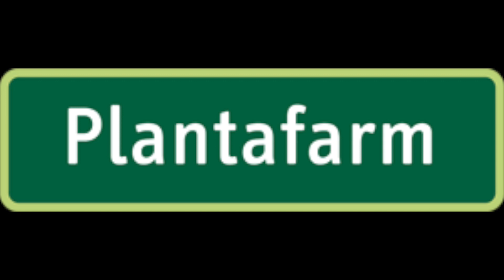Plantafarm: Cultivos de Manzanilla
Cultivos de manzanilla en la provincia de León, España.